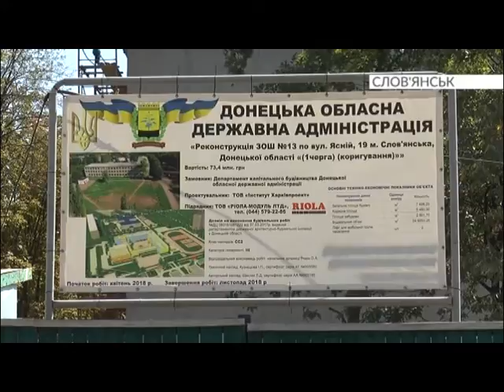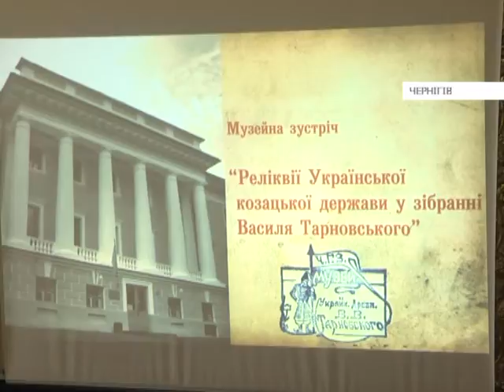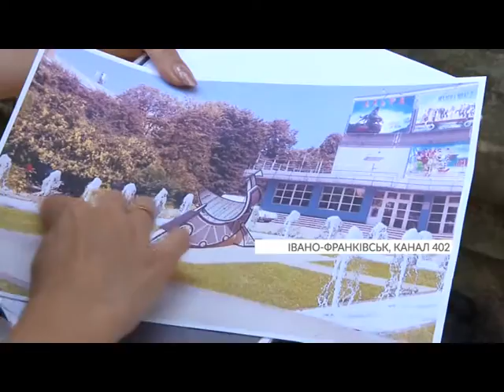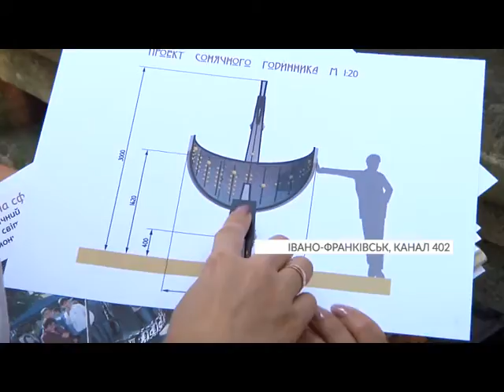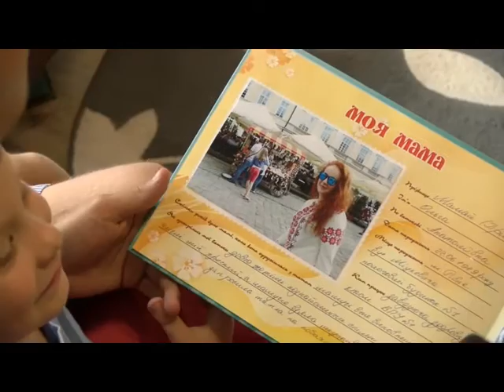Єдина країна (26.08.2018)